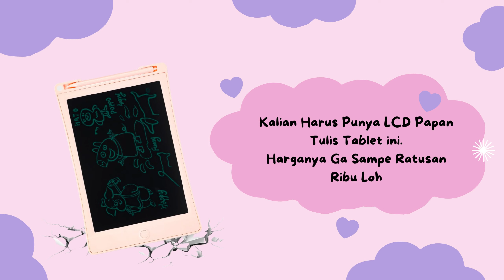LCD Papan tulis Tablet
LCD Papan Tulis Tablet/Tablet Drawing Writting
Yuk Cek Stok Dan Klik Linknya Diatas Bund

Tonton juga video berikut untuk mengetahui  5 Rekomendasi Produk Paling Laris di Shopee  :